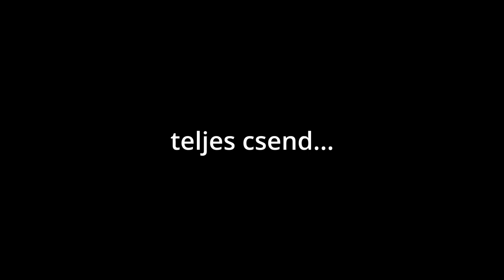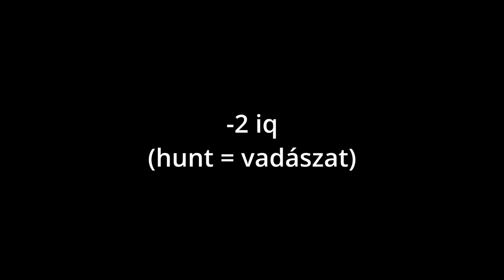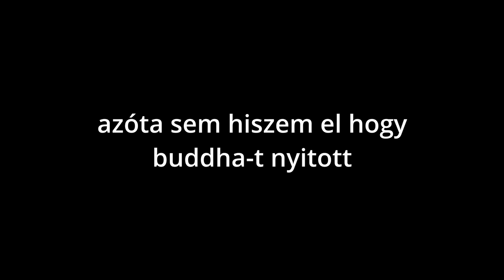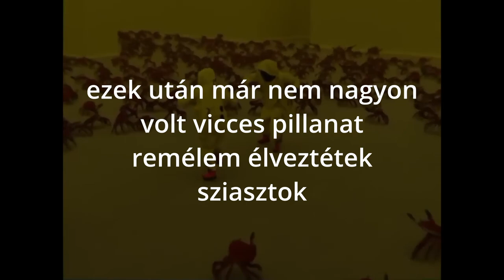Blox fruit fun haverokkal ft. Dami, Kecske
A videót vágta: ÉN
A videó index képét készítette: MEGINT ÉN HAHAHA
UI.: Remélem tetszett : )